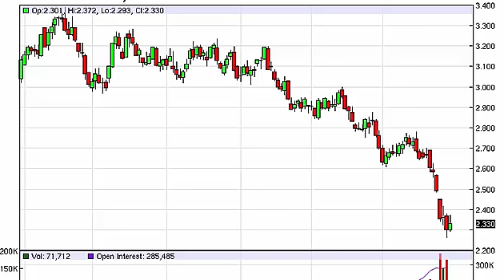Natural gas Technical Analysis for October 30, 2015 by FXEmpire.com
- October 30, 2015 commodity daily technical analysis for the Natural gas commodity. Find more information about Forex and Commodities News Technical Analysis Fundamental Analysis and Brokers on FX Empire